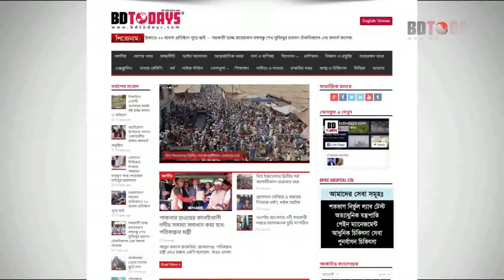৫ সহস্র শিক্ষার্থীর কন্ঠে একসাথে বঙ্গবন্ধুর ৭ই মার্চের কালজয়ী ভাষণ || Bongobondhu Bhashan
ঝিনাইদহে ৫ সহস্র শিক্ষার্থীর কন্ঠে একসাথে ধ্বনিত হলো বঙ্গবন্ধুর ৭ই মার্চের কালজয়ী ভাষণ।